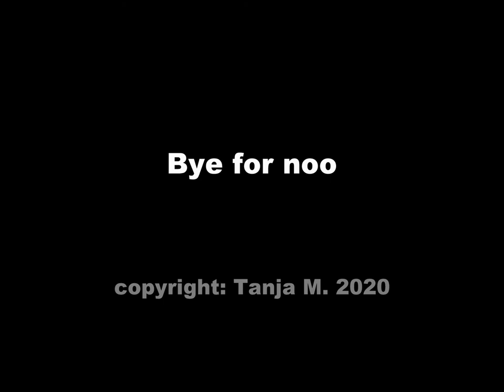Travel sketches: Scotland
Sketches by Tanja M. from various places in Scotland